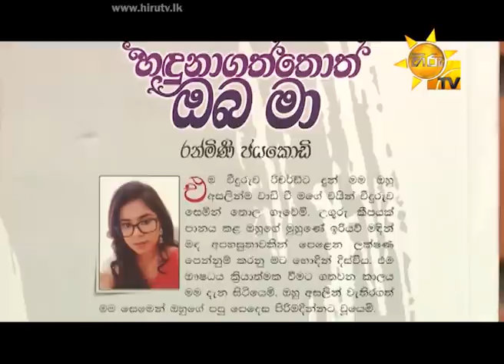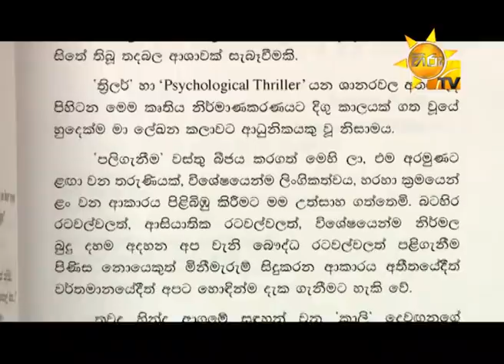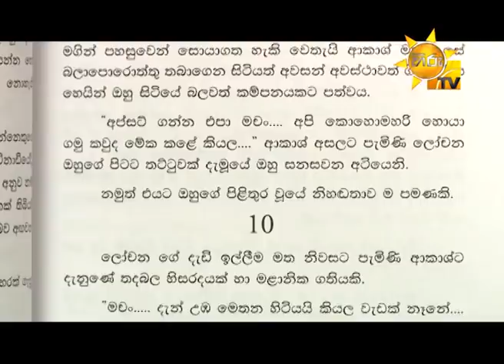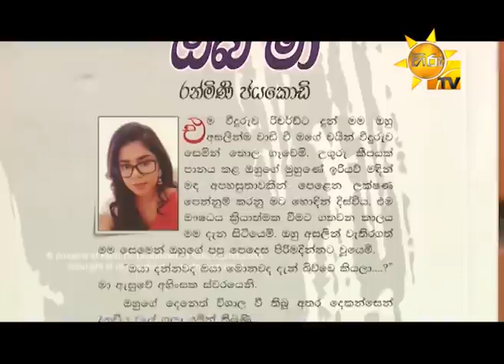Hiru TV Art Cafe l EP 305 | 2021-06-05